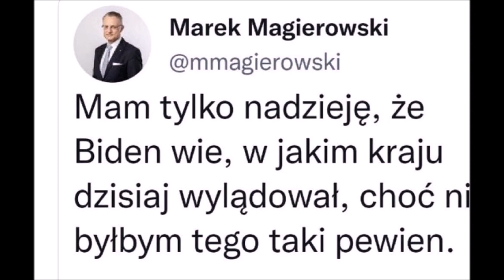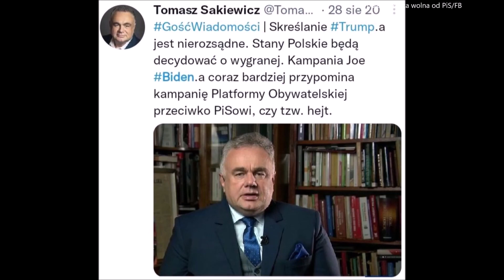Kandydatka na prezydenta z ramienia SLD wczoraj i dziś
Poglądy..